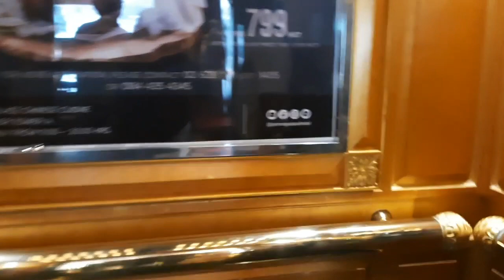Bangkok's local floating market was our 1st destination| Bangkok er floating market e ghure ashlaam